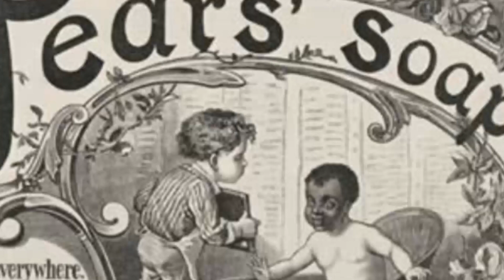சோப் வரலாறு | Loki’s Diary’s